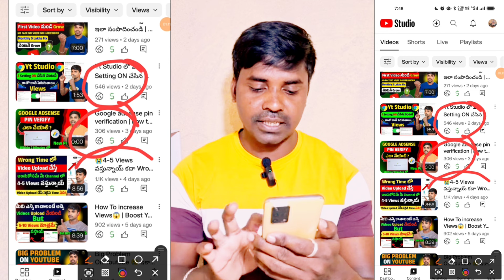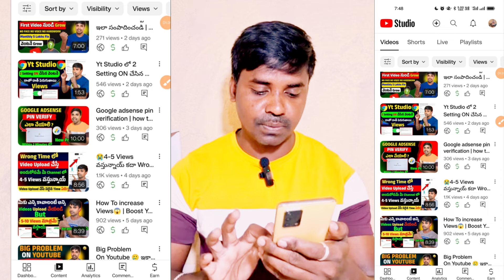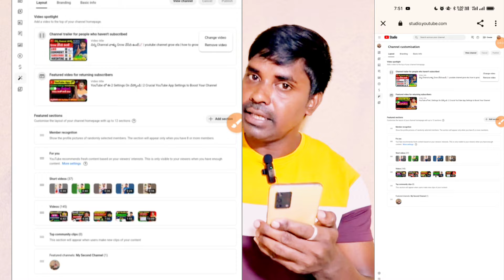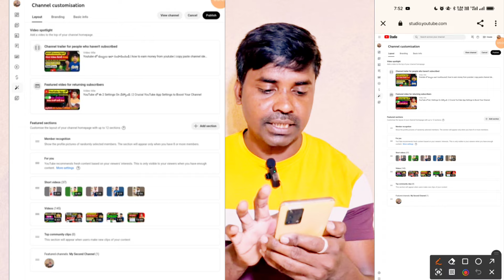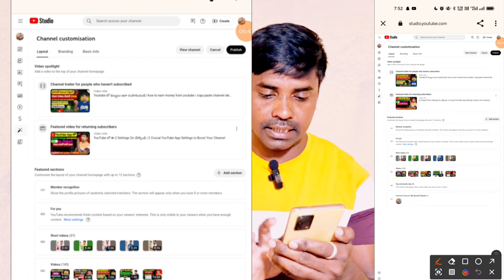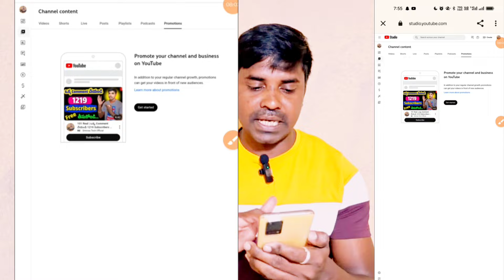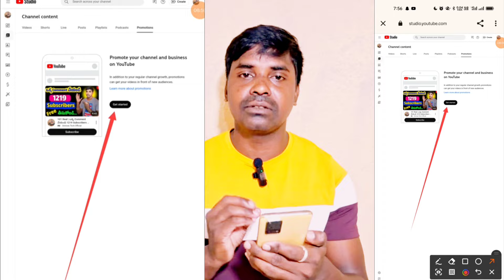YouTube Big Good News | 4-5 Proven Strategies to Skyrocket Your YouTube Views and Go Viral Fast!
Big Problem On Youtube 🥲 What will happen now?

Description:
Want to make your YouTube videos go viral? In this video I share four-five powerful strategies that will help you increase your video views quickly Whether you're a beginner or an experienced content creator these tips are designed to boost your visibility and engagement on YouTube Don't miss out on these game-changing techniques